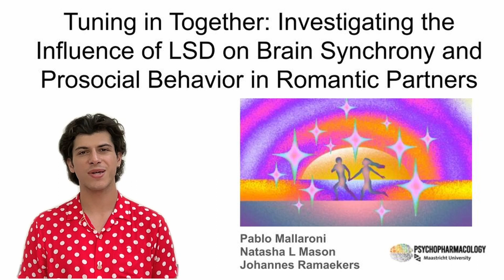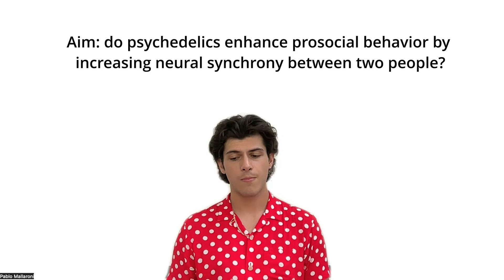Tuning in Together: The influence of LSD on prosocial behaviors in romantic couples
Pablo Mallaroni (Maastricht University)
Mind Science BrainStorm Neuroscience Pitch Competition Winner 2023
Audience Choice Winner 2023

What happens in our brains when we feel a strong connection with someone? Many people with mental health issues struggle with social interactions and find it difficult to connect with others, which can worsen their mental health problems. This research seeks to understand the neurological basis of pro-social feelings and behaviors, potentially helping scientists develop strategies to improve social skills, enhance social interactions, and promote healthy relationships.